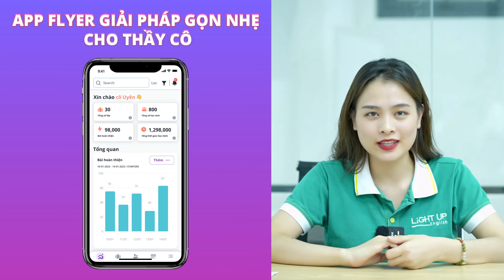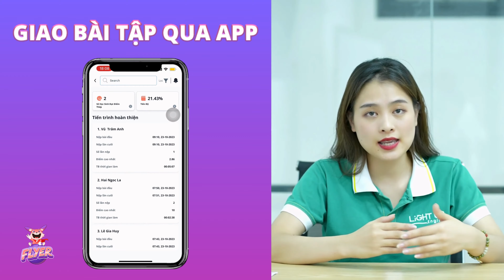App Giáo viên FLYER - Giải pháp gọn nhẹ cho thầy cô Light Up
Tiết Kiệm 60% Thời Gian Quản Lý HS Với App Giáo Viên FLYER 🤩
4 điểm “sáng” của App giáo viên giúp thầy cô X2 hiệu suất giảng dạy:
🌟 Quản lý hàng chục lớp học, hàng trăm học sinh chỉ với chiếc điện thoại nhỏ gọn
🌟 Báo cáo tổng quan đến chi tiết tình hình học tập của toàn bộ học sinh.
🌟 Đánh giá kết quả từng lớp.
🌟 Giao bài tập học sinh chỉ trong 1 phút.
Tải và trải nghiệm App:
FLYER - Phòng Thi Ảo Cambridge & TOEFL Primary